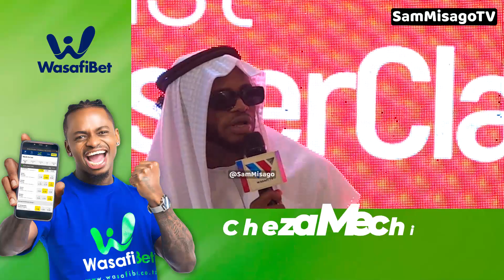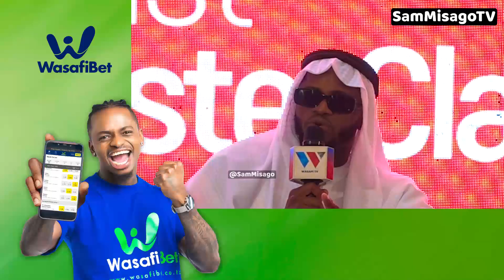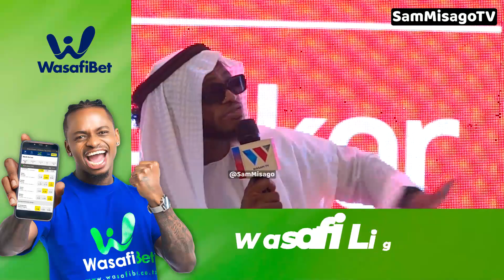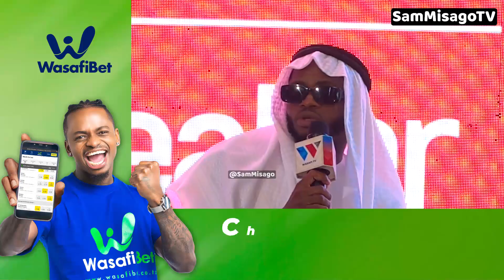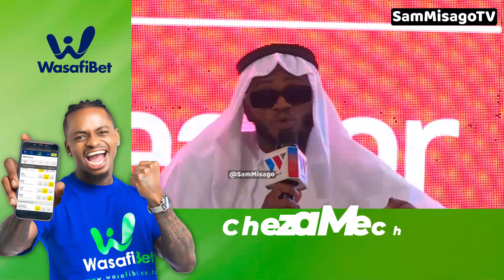DIAMOND afunguka kulipwa na RAYVANNY baada ya kutoka WCB ''sio msanii wangu tena amebakia familia''